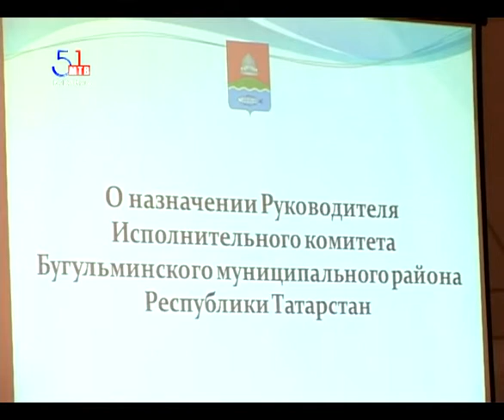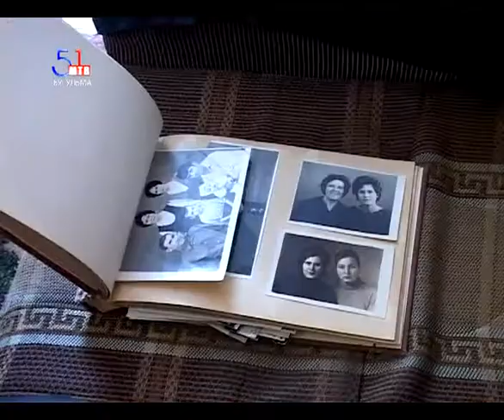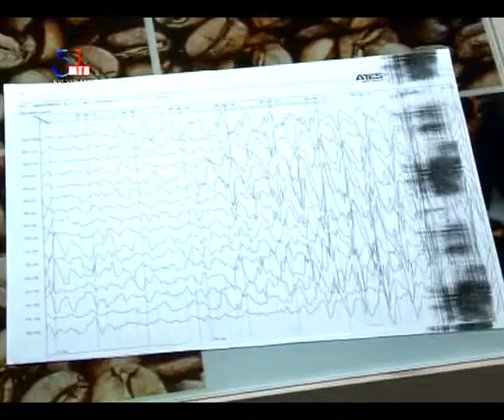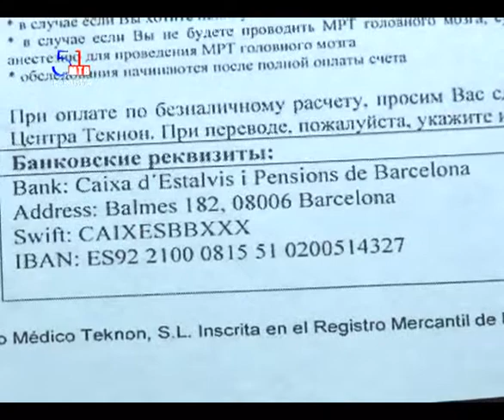Новости на 23.10.2014